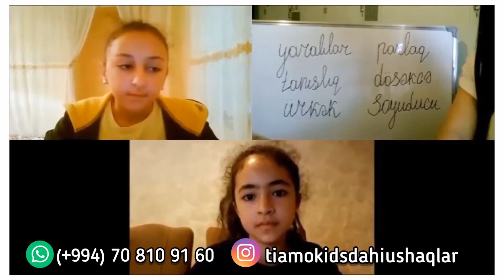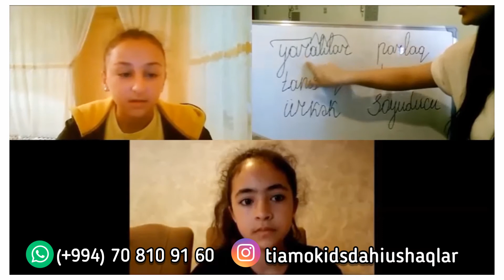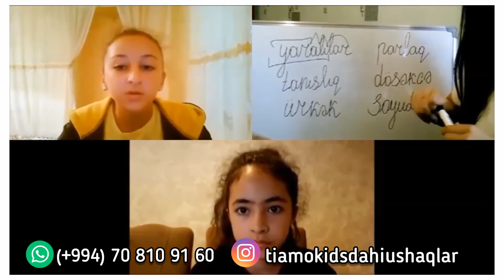Fənn hazırlığı - Azərbaycan dili.Tiamo Kids Dahi Uşaqlar Mərkəzi.